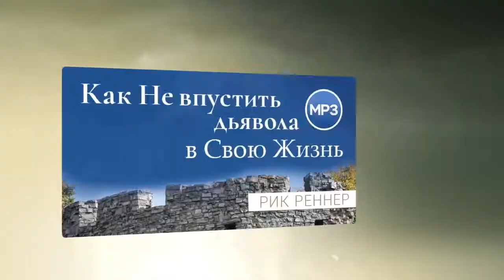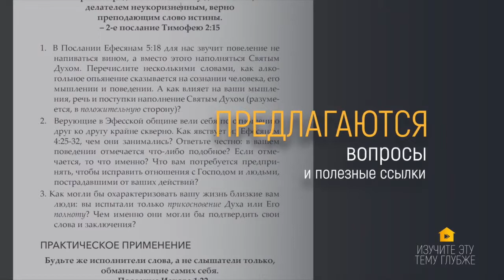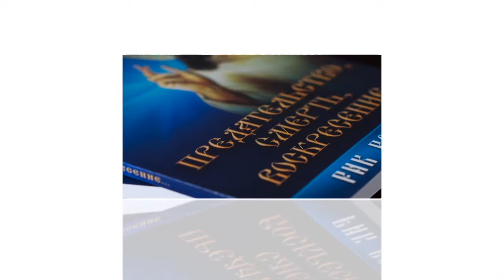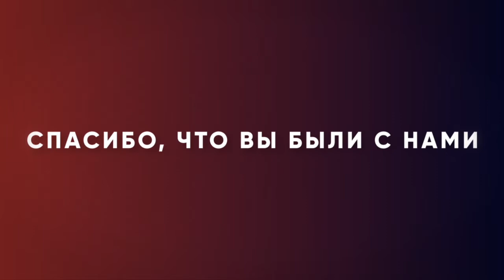Что значит трезвиться. «Измени свой мир» (72)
Вступление к этой программе пастор Рик Реннер записал около старой крепостной стены в Москве, которую построили в 16 веке для защиты города от врагов. Пастор расскажет как нам построить оборонительную стену вокруг себя, чтобы отражать нападки, как не позволить дьяволу проникнуть в нашу жизнь. Вы узнаете, как сделать так, чтобы дьявол не лез в вашу семью, в ваши финансы, не трогал ваше здоровье. Следую этим практическим советам вы возведете стену и дьявол вас не достанет.